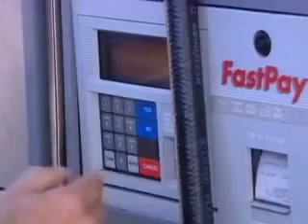MoneyWatch (CBS News)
Alexis Christoforous reports that Congress will question executives of Bear Stearns and JP Morgan; and the makers of the BlackBerry doubled fourth-quarter profits. (CBSNews.com)